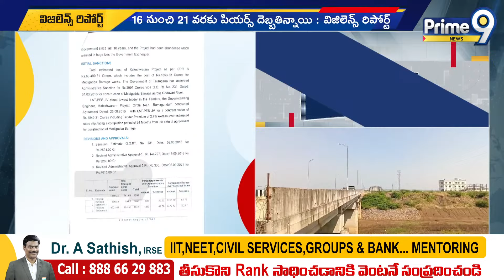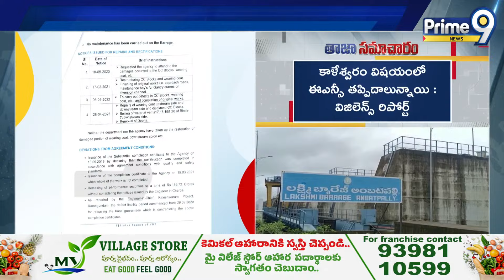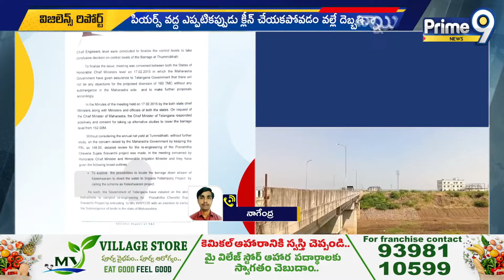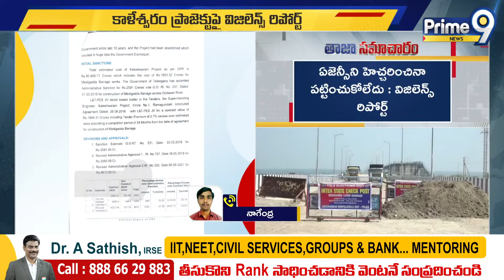కాళేశ్వరం పై అంతుచిక్కని విజిలెన్స్ రిపోర్టులు | Kaleshwaram Project Latest News | Prime9 News